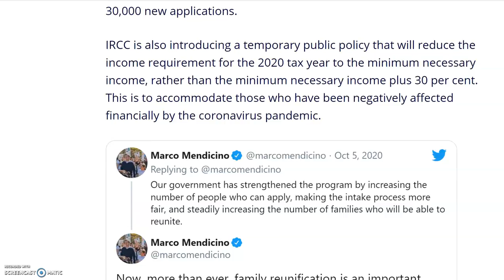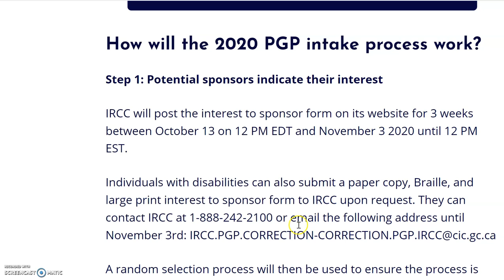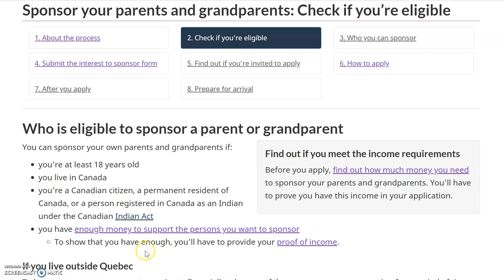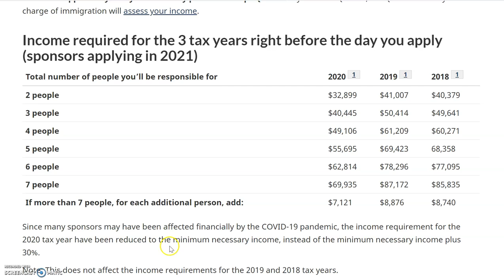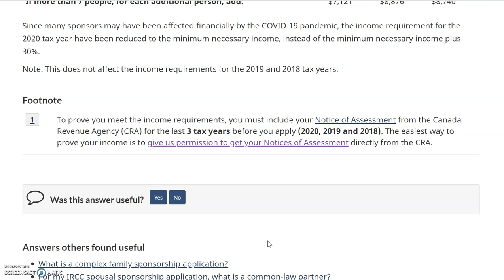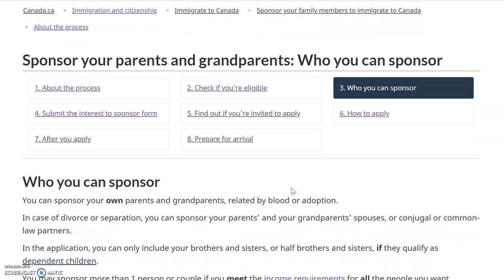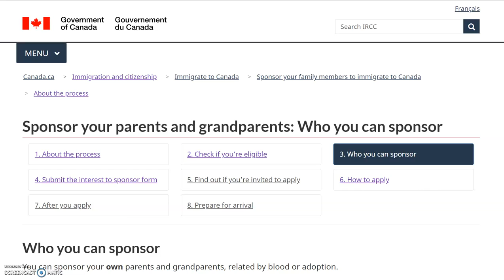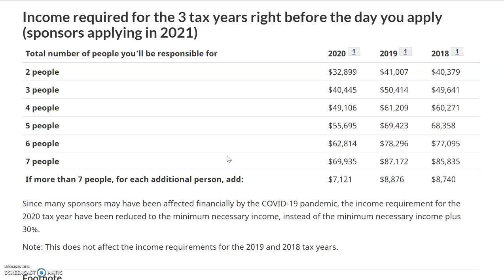PARENTS AND GRANDPARENTS PROGRAM CANADA 2020| REQUIREMENTS & HOW MUCH INCOME TO SPONSOR?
In this video, I discussed about the requirements and how much income you need to sponsor your parents and grandparents.